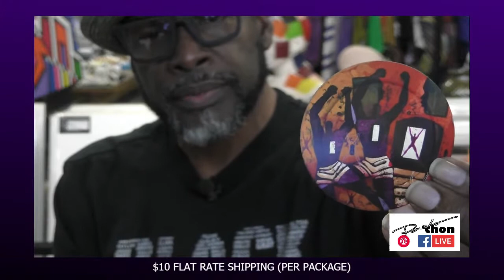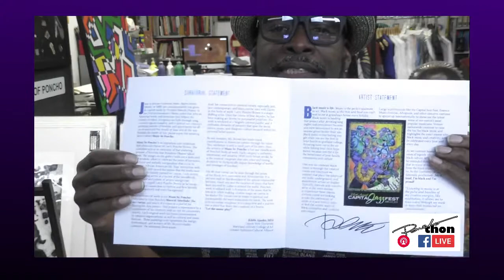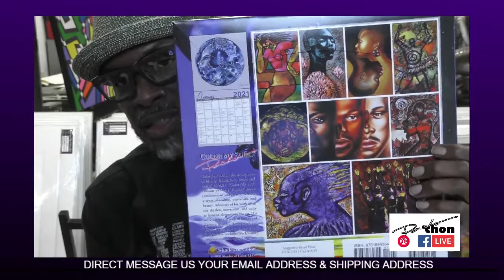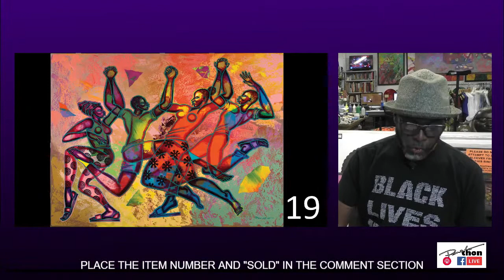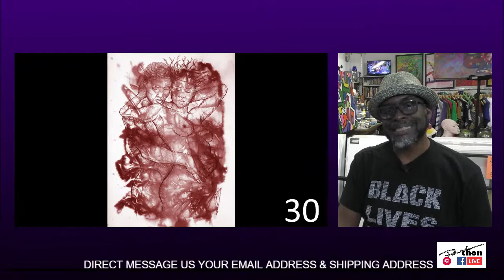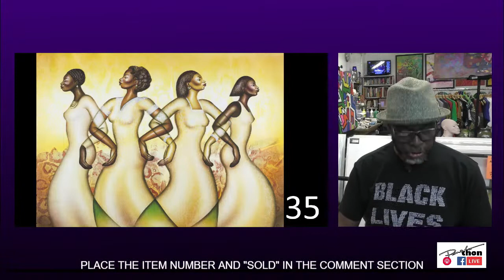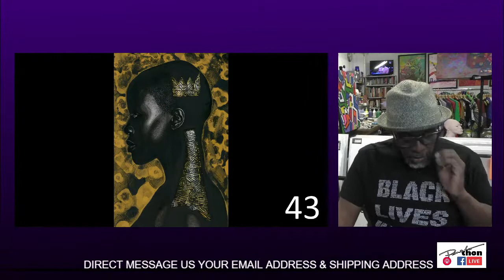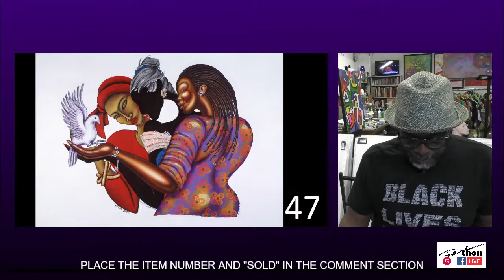Ponchothon on FB Live #26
tonight Wednesday, October 7, 2020 at 7 pm (EST) Come hang out at the studio! Get comfortable and grab a glass of wine... and have a good time from the comfort of your own home. Our big warehouse summer event where many items sell for less than $50. PLEASE SHARE